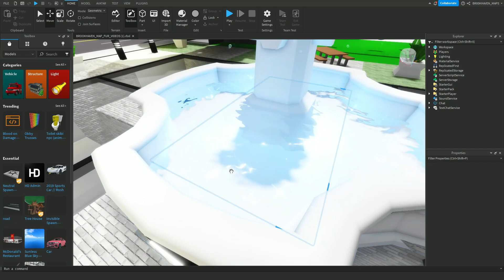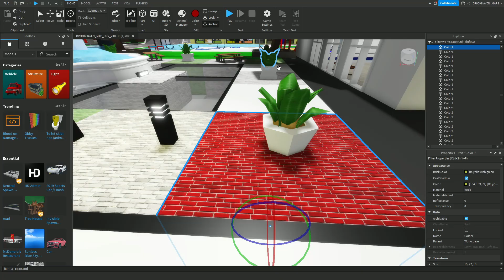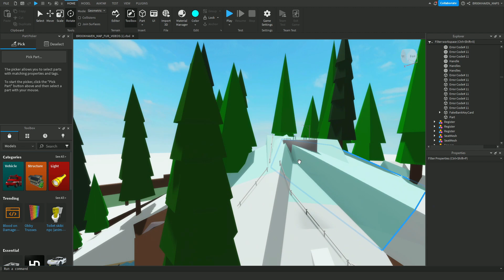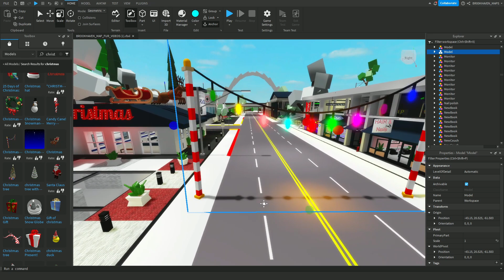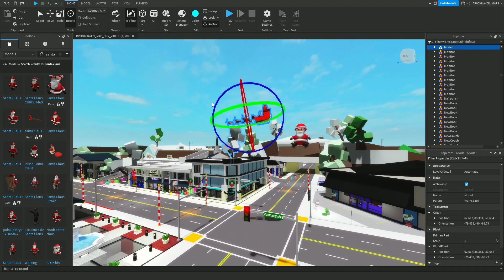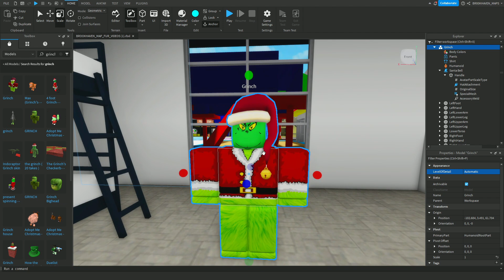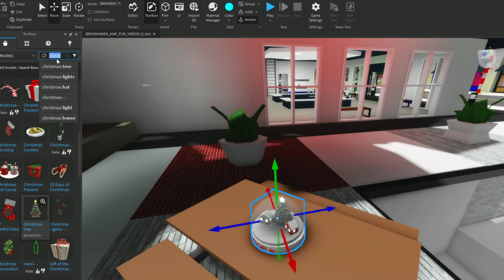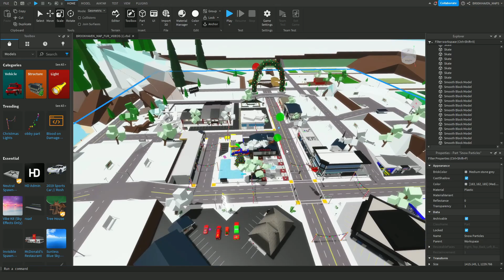DAS NEUE WEIHNACHTS UPDATE IN BROOKHAVEN 🎅 (Roblox Brookhaven 🏡RP | Story Deutsch)